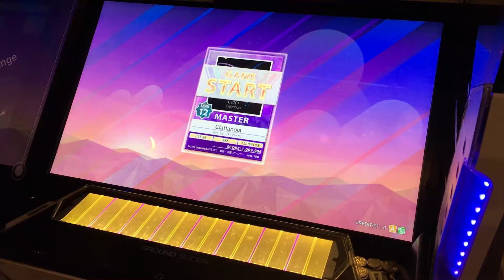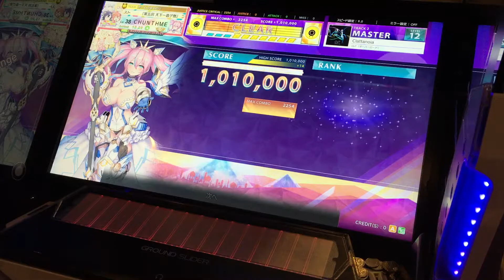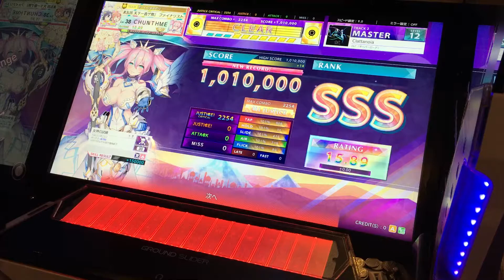[CHUNITHM CRYSTAL] Clattanoia ALL JUSTICE CRITICAL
Player:シーボ

エ⤴︎ーイ⤵︎ ーエ⤴︎ーイ⤵︎ ーエー